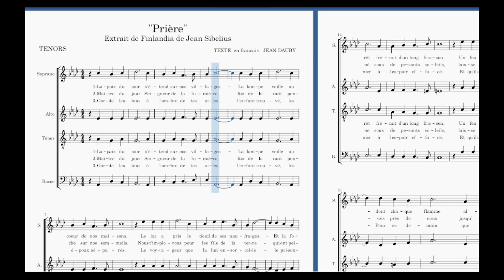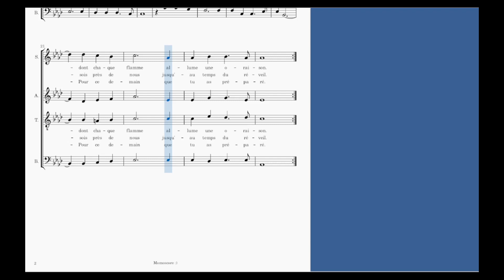PARTITION - PRIERE DE JEAN SIBELIUS - TENORS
Prédominance sonore :  TENORS